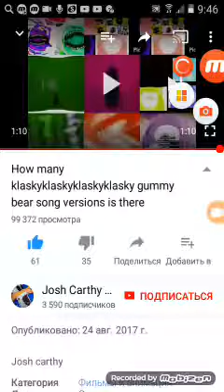21 января 2018 г.(71)